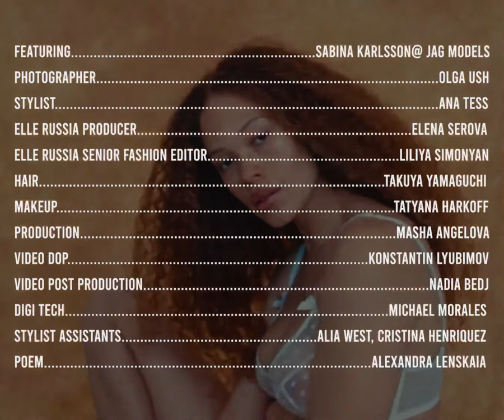Elle Russia x Sabina Karlsson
Model: Sabina Karlsson (@thesabinakarlsson) @ JAG Models (@jagmodels)
Photographer: Olga Ush (@olgaush.jpg)
Stylist: Ana Tess (@ana.tess)
DP: Konstantin Lyubimov (@konstantin.dp)
Editing: Nadia Bedj (@bedj)
1st AC: Eurica Yu
Hair: Takuya Yamaguchi (@tak8133)
Makeup: Tatyana Harkoff (@harkoff_makeup)
Production: Masha Angelova
Digi Tech: Michael Morales (@michael.moreorless)
Stylist Assistants: Alia West, Cristina Henriquez